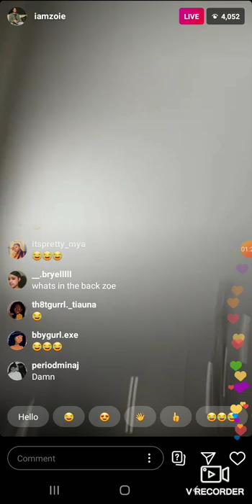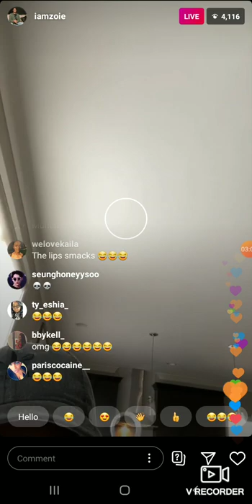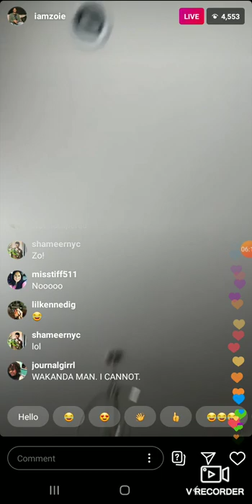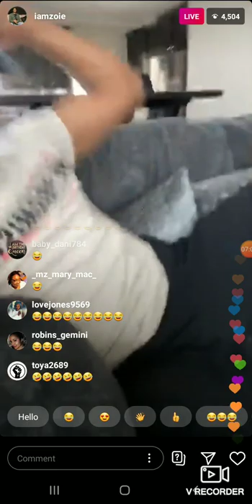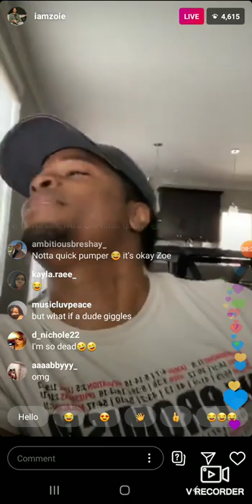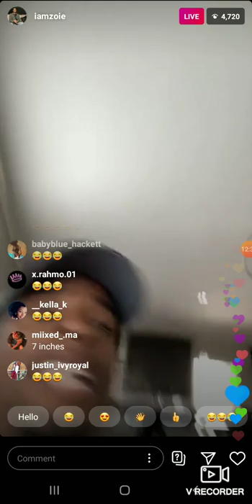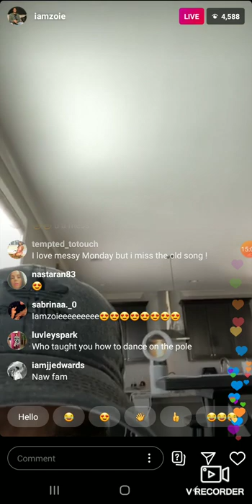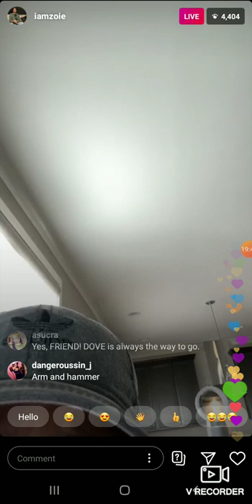LIVE TALKING ABOUT HIS PAST RELATIONS WITH WOMEN